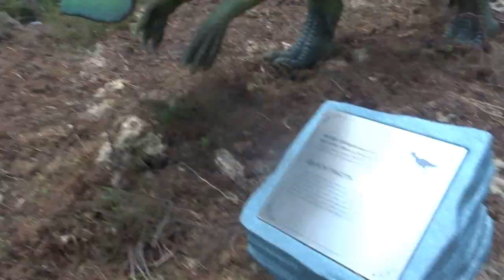Dinosaurs At Landmark Forest Adventure Park